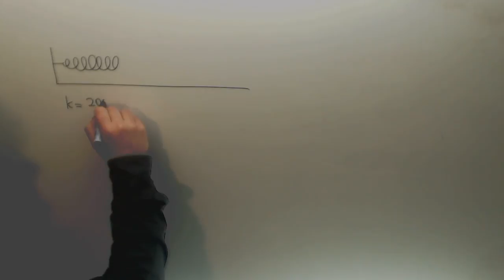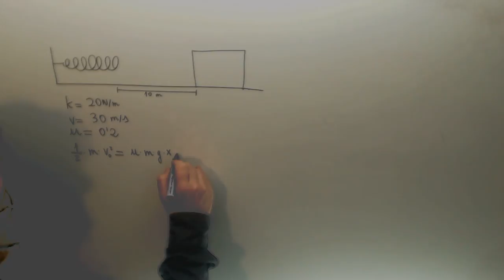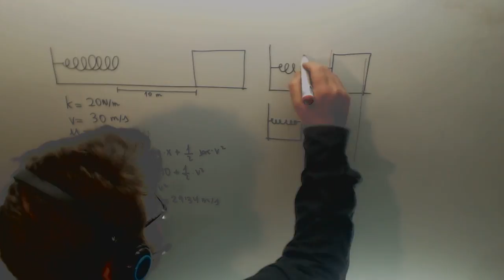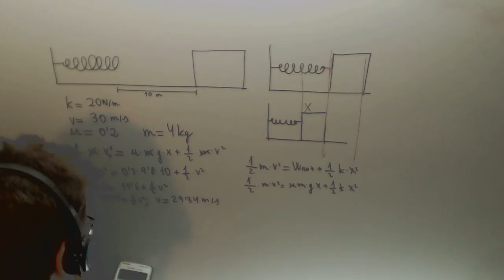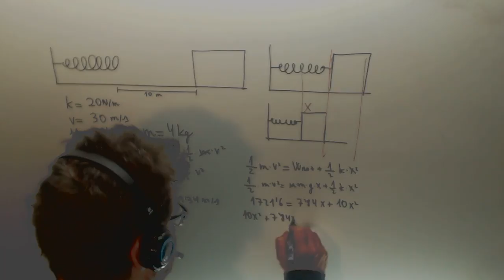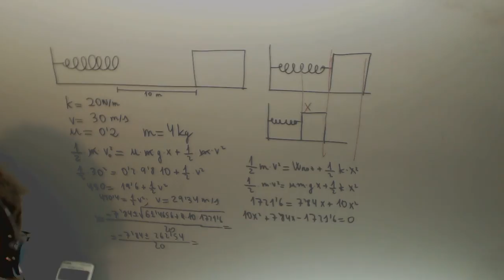Muelle Plano horizontal con rozamiento Fisica 1º Bachillerato Academia Usero Estepona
Muelle Plano horizontal con rozamiento Fisica 1º Bachillerato Suscríbete a nuestro canal en Youtube para ayudarnos a seguir creciendo Academia Usero en Estepona, el centro de formación con más vídeos en Internet del Mundo presenta